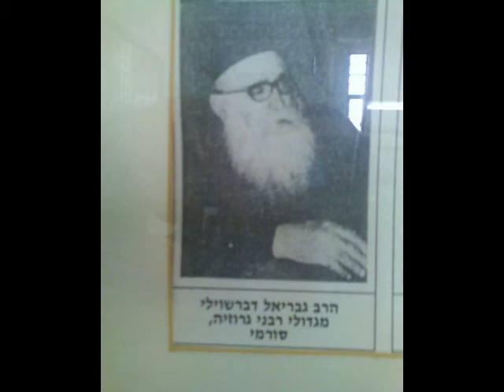Givi Janashvili - Georgia, Surami 1988 - By Suram3li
SURAMI!